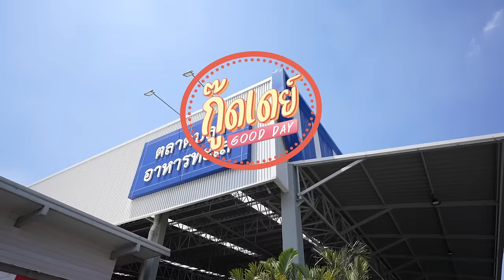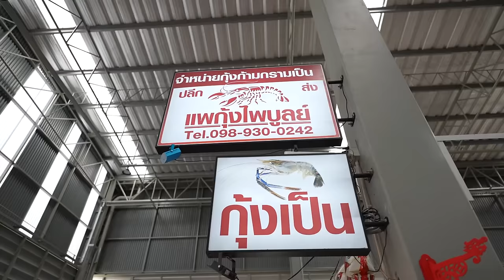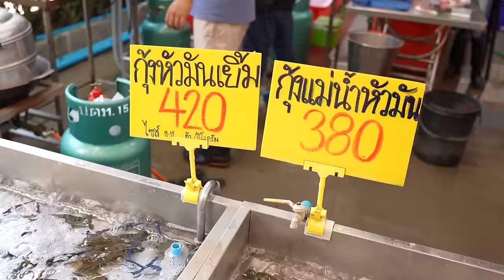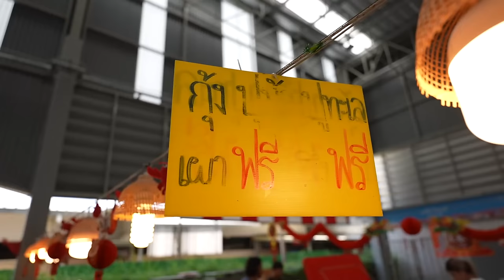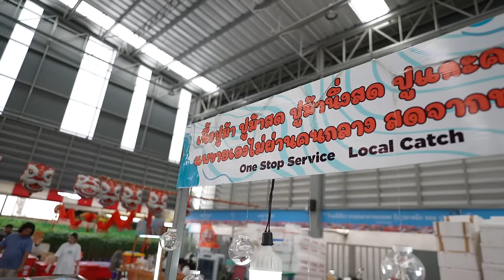กุ้งเผาโลละ280! เที่ยวตลาดปลาค้าส่ง เปิด24ชั่วโมง I กู๊ดเดย์ กรุงเทพ I Bangkok Market